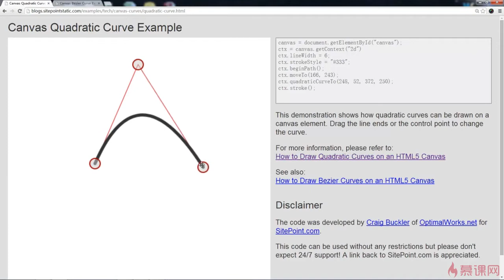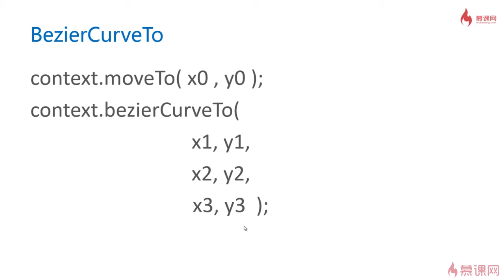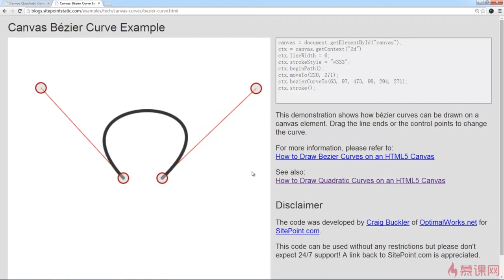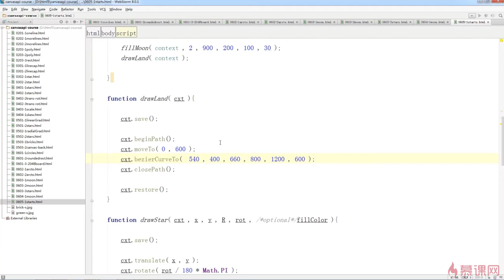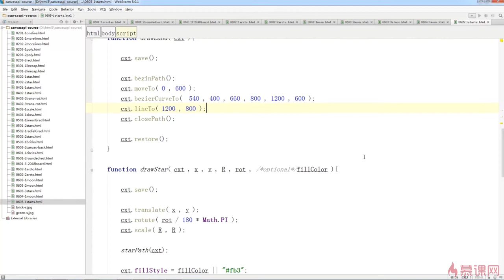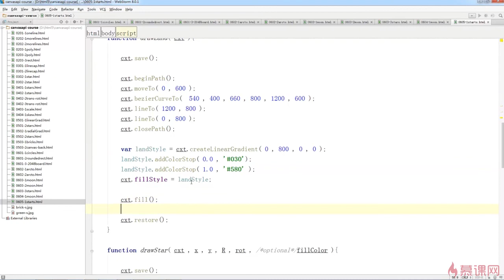2.24 bezierCurveTo，三次贝塞尔曲线｜canvas曲线的绘制（圆弧和贝塞尔曲线）｜Canvas图形、动画、游戏开发从入门到精通全系列课程